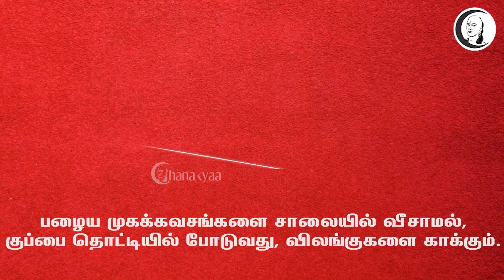இந்தியா இன்று | 13/10/2021 | National News | Corona Cases in India | Corona Infection | Covid 19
சாணக்யா!